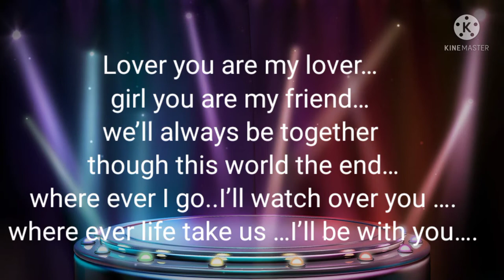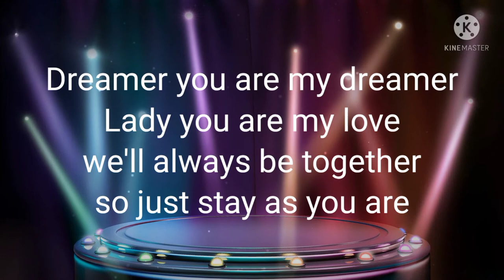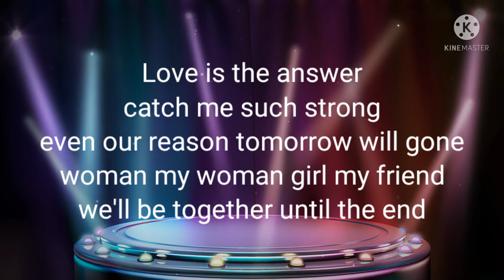Dreamer - Noel Pointer (song & lyrics)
Dreamer - Noel Pointer dengan lyrics😁